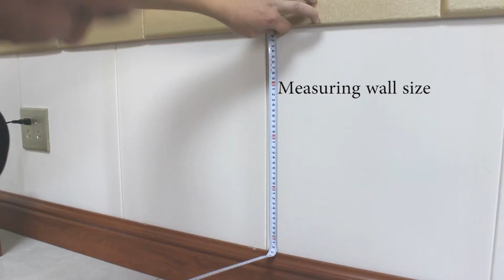How to intall 4D Art Faux Leather wall panel